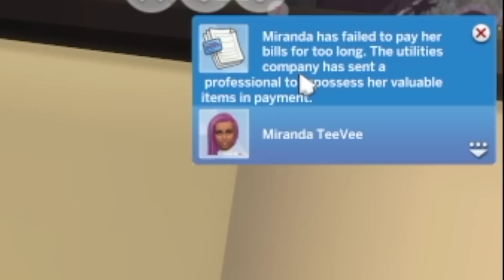We May have killed the Repo Person in our 100 Baby Challenge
eapartner It's the 90's in my 100 Baby Challenge!
In this 100 Baby Challenge we started in 1950 and for every baby we get we will go up one year all the way to present day and beyond. Its a 100 babies in 100 years!  The TV will tell us what sim's characteristics we need to look for when finding a partner.